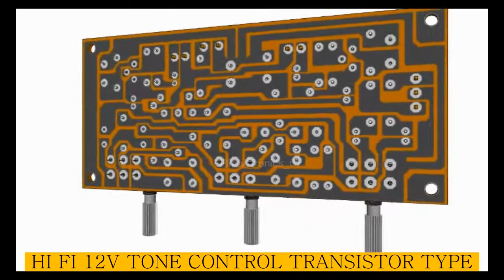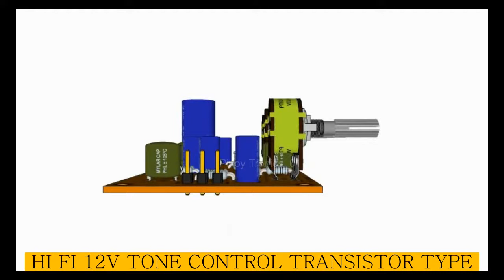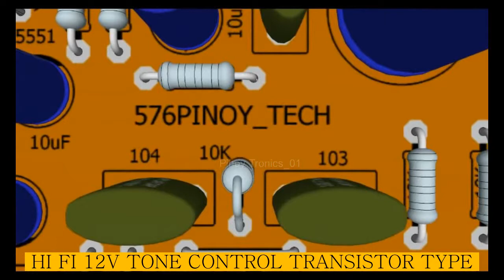Tone Control HI FI 12V - How To make At Home DIY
Tone control is a type of equalization used to make specific pitches or frequencies in an audio signal softer or louder.